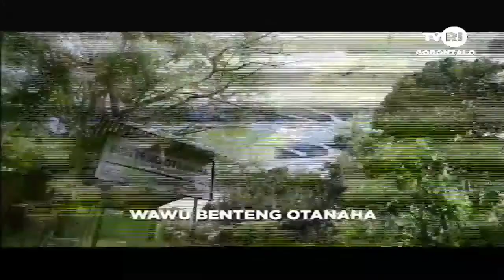Fanfare TVRI Gorontalo